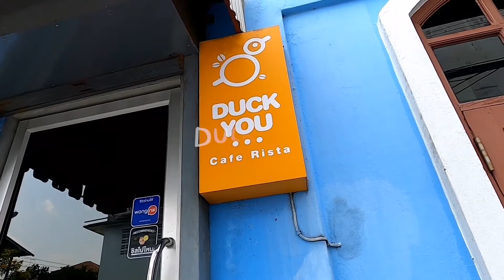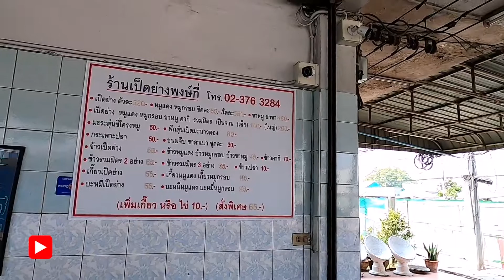Duck you !! คาเฟ่ X ข้าวหน้าเป็ด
Duck You Caferista คือร้านกาแฟ Spaecialty ที่หลบซ่อนตัวอยู่ภายในร้านเป็ดย่างพงษ์กี่ โดยทั้ง 2 ร้านมีเจ้าของคือคุณพ้ง-ศุภชัย พร้อมทั้งประจำตำแหน่งบาริสต้าหน้าตาดีอีกด้วย

ก่อนจะเดินทะเลุเข้าไปจิบกาแฟที่ Duck You พวกเราก็โดนตกจากกลิ่นหอมๆ ของน้ำซุปและเป็ดย่าง กระตุ้นน้ำย่อยจนท้องส่งเสียงร้องออกมา สรุปเลยต้องอยู่จัดข้าวหน้าเป็ดย่างกับเกี๊ยวน้ำเป็ดย่างไปอย่างละจาน เป็ดย่างเนื้อนุ่ม หนังเป็ดมีความกรอบ ..เด็ด!!

เมื่อท้องอิ่มเราก็เดินทะลุร้านเป็ดย่างเข้ามา ซึ่งจะเป็นส่วนของร้านกาแฟ Duck You Caferista ร้านกาแฟที่ตกแต่งในสไตล์ค็อกเทลบาร์ แสงสี Cyberpunk ฉูดฉาด ผิดกับกลิ่นหอมๆ ของการแฟที่ลอยเตะจมูก ในตัวร้านคาเฟ่มีที่นั่งไม่เยอะ แต่มีมุมนั่งสำหรับถ่ายรูปเท่ๆ อยู่เหมือนกัน

ด้วยความที่เป็นโรงคั่วกาแฟด้วยนั้น จึงมีเมล็ดกาแฟที่ใช้เสิร์ฟให้เลือกมากกว่า 10 แบบ รวมถึงมีเมล็ดกาแฟคั่วขายด้วยนะ ชอบโทนกาแฟแบบไหน อยากลองตัวไหน เมนูอะไร คุณพ้งพร้อมแนะนำและชงให้ในรูปแบบที่เราชอบ นอกจากนี้ทางร้านก็ยังมีขนมสำหรับทานคู่กับกาแฟให้เลือกหลากหลาย

สุดท้ายแล้ว ก่อนจะออกจากร้าน พวกเราก็ไม่พลาดที่จะหยิบเมล็ดกาแฟกลับบ้านไปฝึกชงดื่มเองสักห่อ เผื่อสักวันจะชงได้อร่อยแบบนั่งดื่มที่ร้านบ้าง